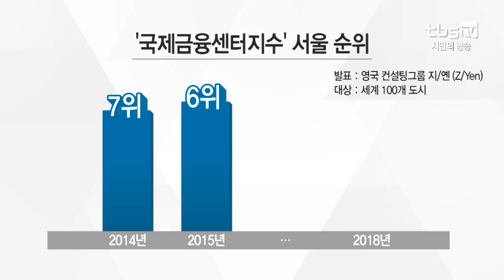2018 서울국제금융컨퍼런스 개최…‘지속가능발전’에 초점 [tbs]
[tbs] 2018 서울국제금융컨퍼런스 개최…‘지속가능발전’에 초점

최근 세계 금융 산업에서 순위가 밀리고 있는 서울의 금융 경쟁력을 끌어올리기 위해 정부와 서울시가 팔을 걷고 나섰습니다. 기후 변화 대응 등 지속가능발전 분야에서 우리 금융 산업의 새로운 활로를 찾으려는 건데요. 16일 열린 ‘서울국제금융컨퍼런스’에서 구체적인 전략이 논의됐습니다.